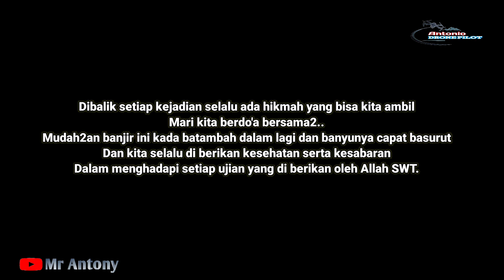Pantauan udara kondisi terkini Banjir Barabai kota,minggu 28 November 2021...Barabai HST Kalsel